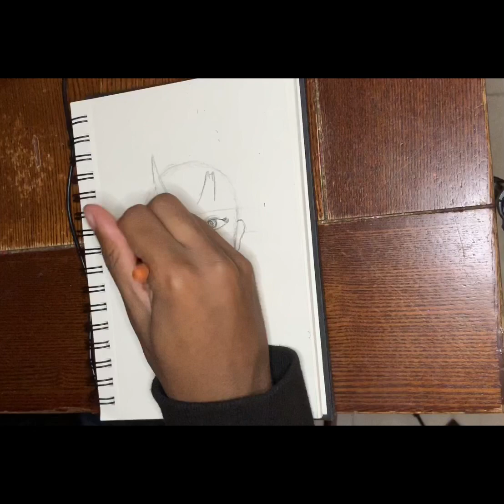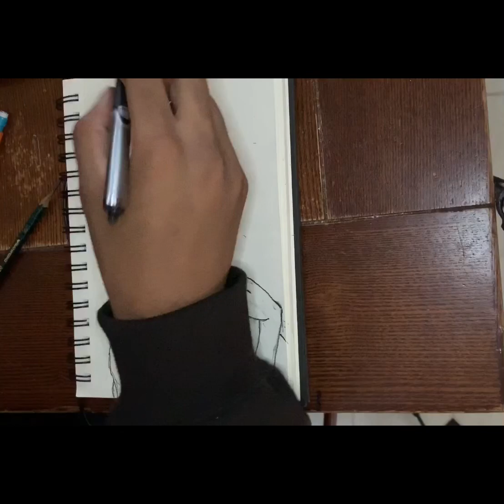Draw In your Style Challenge!!! [FIRST VIDEO]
My first art video for this channel many more to come!!

Come Buy my art!!

Song: Clouds by:Huma Huma